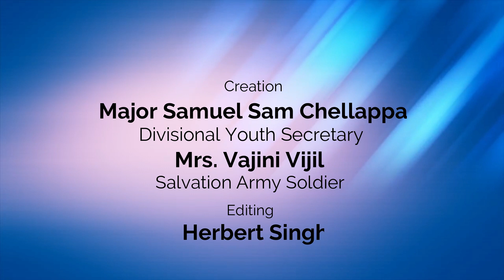International day of the Girl 2021 - Kulasekharam Division, ISET